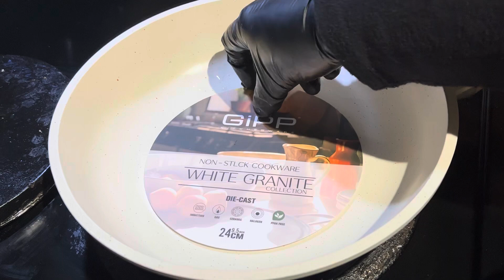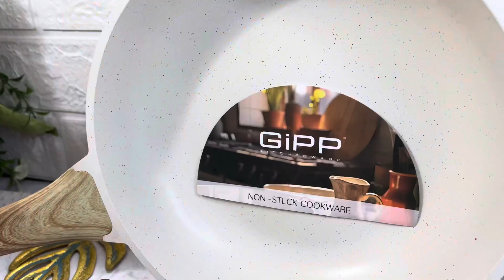QUICK GRILLED CHICKEN | TASTY GRILLED CHICKEN RECIPE | AMAZONFINDS | ASMR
Purchase link 👇

Today I am sharing my new frying pan review with my favorite recipe .
My new GIPP frying pan is Nonstick Frying Pan Skillet - 9.5" White Granite Non Stick Pans, Omelette Pan with Heat-Resistant Handle, Compatible with All Stovetops, PFOA Free.

And if you like the frying pan buy link is above 👆

QUICK GRILLED CHICKEN | TASTY GRILLED CHICKEN RECIPE | GRILLED CHICKEN

Tasty Grilled Chicken Recipe | Grilled Chicken Recipe | How to Make Grilled chicken | Glazed Chicken Recipe | Chicken Tenders Recipe | Grilled Chicken Recipe Healthy | Honey Glazed Chicken